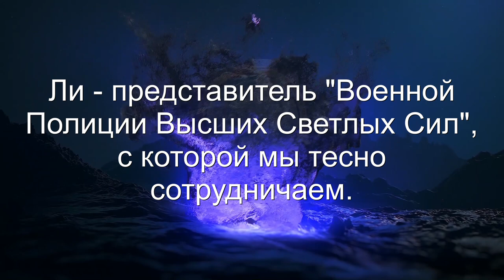ЯЩЕР ИЗ ПАРАЛЛЕЛЬНОЙ ГАЛАКТИКИ 13 ЛЕТ В ТЕЛЕ | ЧИСТКА АНГЕЛА | ВОПРОСЫ АНГЕЛУ-КУРАТОРУ | ARGO VP2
Интересный сеанс. Мы вытащили гуманоида с кучей подключек и ящера, который находился в биополе человека 13 лет, уничтожая его здоровья. Человек постоянно замерзал. Оказалось, что ящер потерпел в нашей галактике крушение, вызвал своих на помощь, добрался до Земли и влез в человека, ожидая когда его заберут свои. Обоих забрала Военная Полиция Высших Светлых Сил. Также оказалось, что мы чистили ангела - показались крылья. И мы вызвали куратора-ангела и она ответила на вопросы клиента. В том числе на вопрос: КТО ТАКИЕ АНГЕЛЫ-ХРАНИТЕЛИ?

✅ По вопросам сеансов - администратор ARGO VP2 - Ольга. Телеграм: @ARGO_VP2_Admin